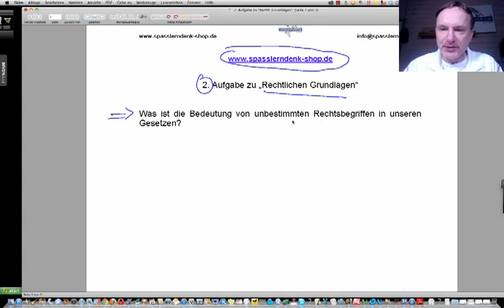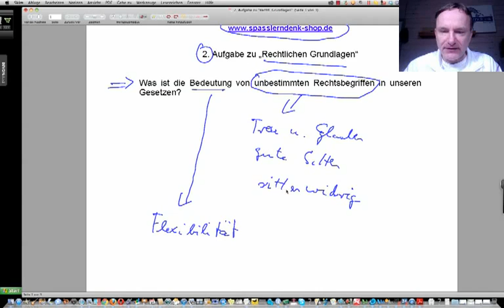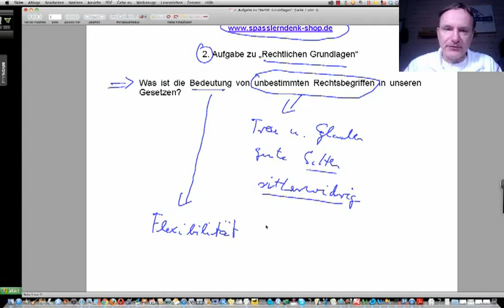2. Aufgabe zu "Rechtlichen Grundlagen"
2. Aufgabe zu "Rechtlichen Grundlagen"

Beispiele:
• Betriebswirt
• Technischer Betriebswirt
• Technischer Fachwirt
• Industriefachwirt
• Wirtschaftsfachwirt
• Handelsfachwirt
• Personalfachkaufmann
• Industriemeister
• Küchenmeister
• Restaurantmeister
• Hotelmeister
• Abwassermeister
• Wassermeister